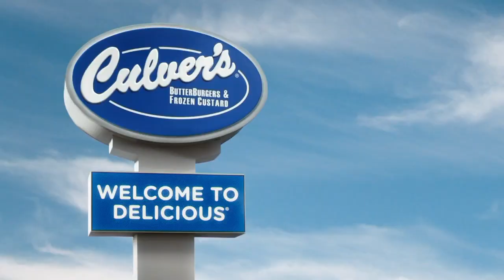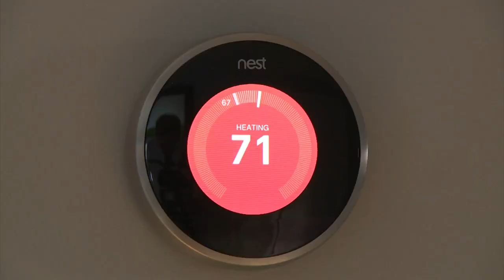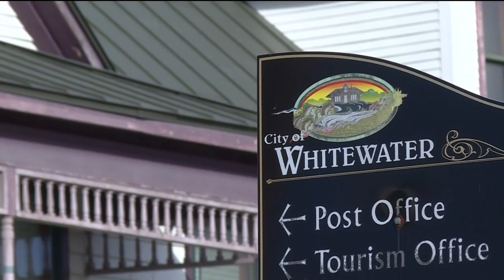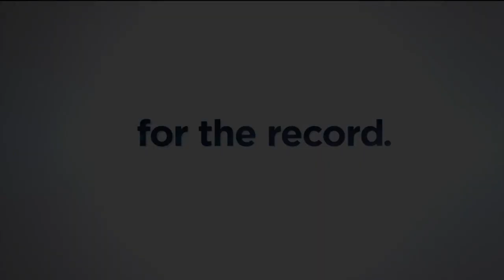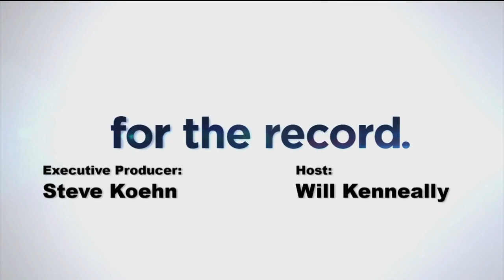For the Record: January 7, 2024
In this week's For the Record, Will Kenneally sits down with Gov. Tony Evers to discuss a number of priorities for the upcoming year.